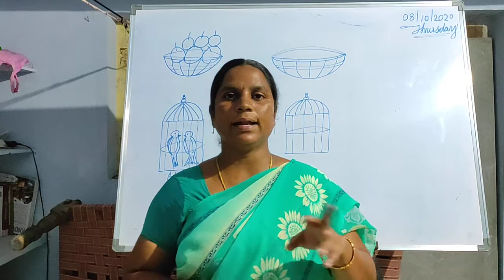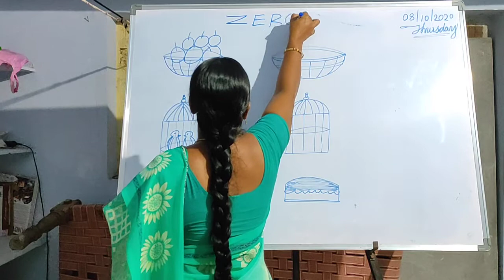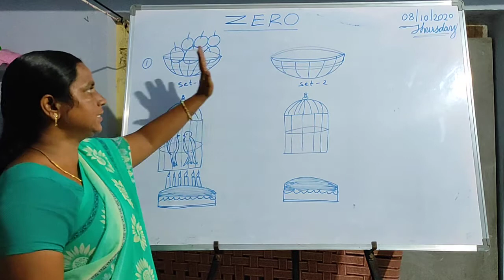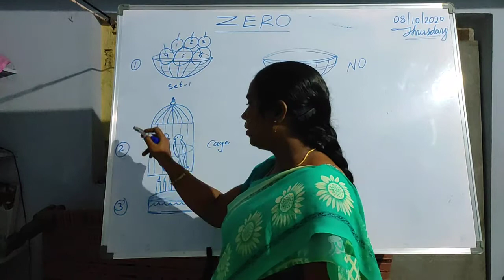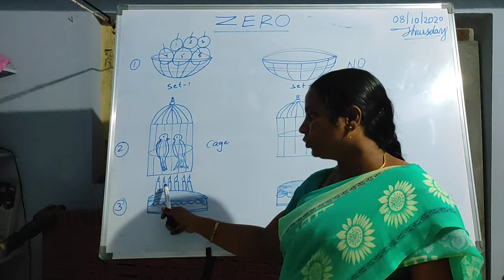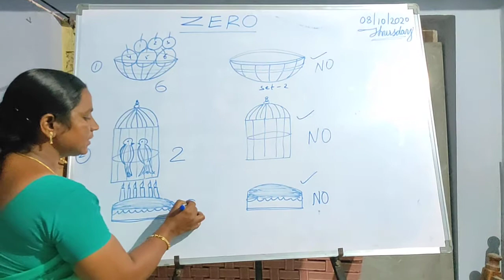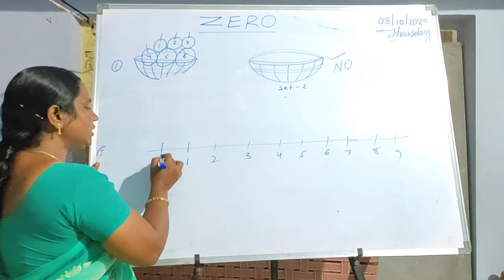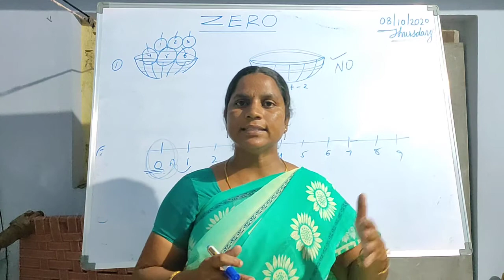1st cls maths chapter2(topic1)